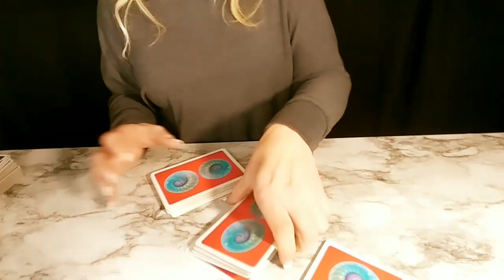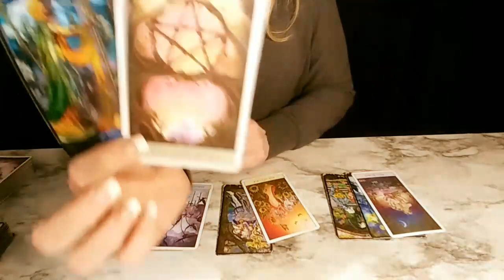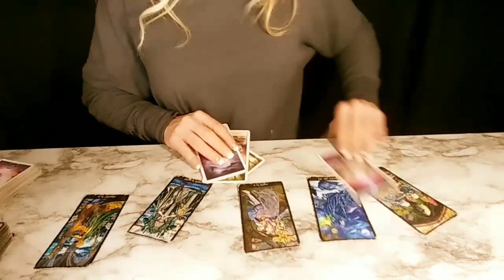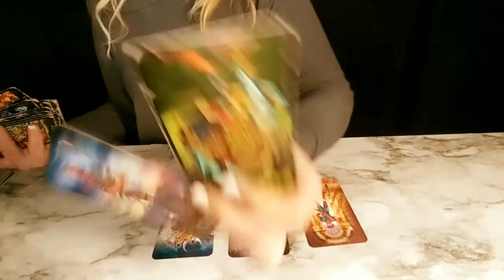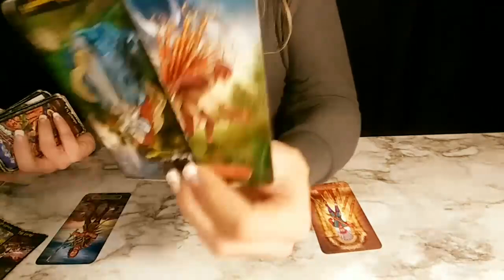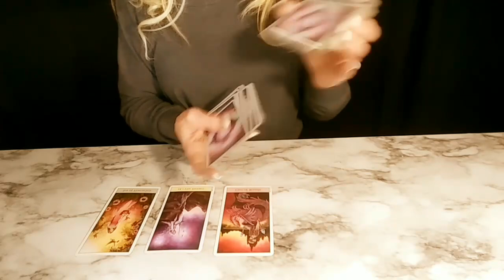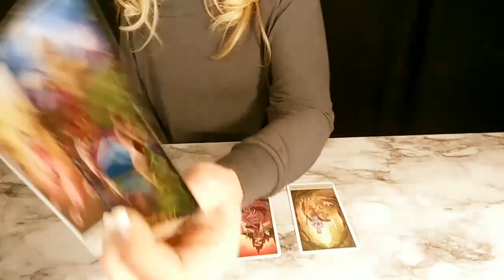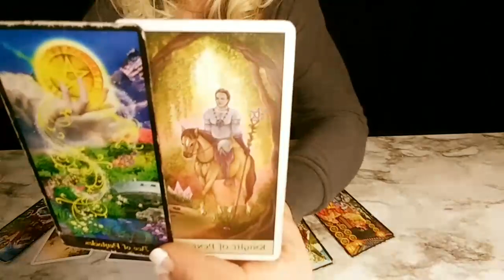CANCER*PISCES*SCORPIO DAILY LOVE READING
Daily love reading by zodiac with male/female clarifiers!
CANCER: 0:32
PISCES: 5:45
SCORPIO: 10:45